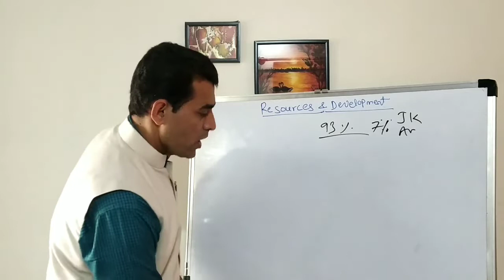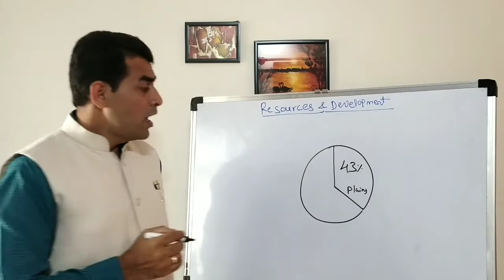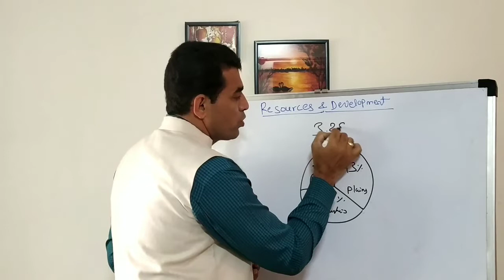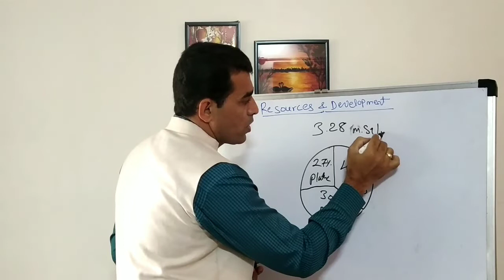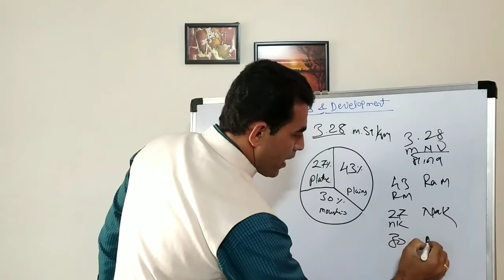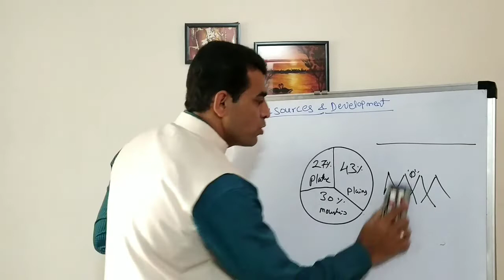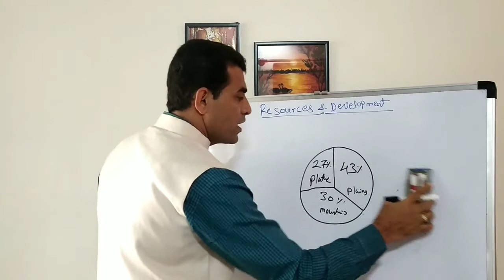Land Resources ! Resources and development ! Geography 10th class ! Chapter 1 !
Land Resources,
Disputed should be read as Occupied by China / Pakistan
Geography 10th class,
Video 6,
CHAPTER 1,
class 10 chapter,
class 10,
10th class,
10th std,
CBSE,
NCERT,